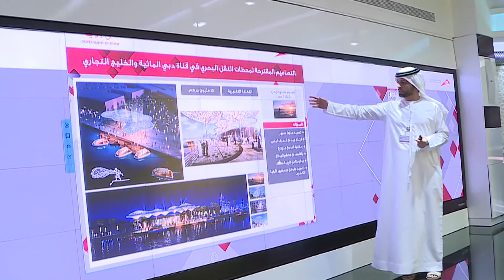محمد بن راشد يزور هيئة الطرق والمواصلات في دبي.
أعرب صاحب السمو الشيخ محمد بن راشد آل مكتوم نائب رئيس الدولة رئيس مجلس الوزراء حاكم دبي "رعاه الله " عن ارتياحه ومباركته للمشاريع التي تنفذها الهيئة ضمن استراتيجيتها لعام 2030 وخطة دبي2021 لتحقيق التنمية المستدامة .وأثنى سموه خلال زيارته لمقر الهيئة على جهود فريق عمل الهيئة برئاسة سعادة مطر الطاير التي تعكس روح الفريق الواحد بالتعاون مع الجهات المعنية وصولا إلى الهدف المنشود في بناء مدينة باتت أيقونة للسعادة والاستقرار المعيشي.وقد اطلع سموه على تصاميم عدد من المشاريع الحيوية والتي من بينها "معبر الشندغة” الذي يهدف إلى توفير مداخل ومخارج لمجموعة من المشاريع التطويرية الواعدة.و من ضمن هذه المشاريع أيضا مشروع مداخل ومخارج جوهرة الخور الذي يتضمن إنشاء جسر مشاة على شارع بني ياس وجسرا علويا للدراجات الهوائية. بالإضافة إلى مشروع تصاميم محطات النقل البحري على قناة دبي المائية وهناك أيضا مشروع توسعة وتطوير محطة برج خليفة لمترو دبي ومن المشاريع التي أطلع عليها سموه كذلك مشروع تطوير شارع مطار دبي من خلال إنشاء جسور وأنفاق على تقاطعات حيوية وإنشاء طريق خدمة بسعة ثلاثة مسارات في كل اتجاه. وبارك سموه إنشاء جسر للمشاة يربط شارع الصفوح والشارع الغربي في منطقة "جي بي أر، ومن بين المشاريع التي عرضت أمام سموه وباركها مشروع الحلول المرورية الخاصة بتحقيق الانسيابية في حركة المركبات في محيط موقع معرض اكسبو 2020. وأشتمل العرض أيضاً على مشروع ربط الجسور المؤدية إلى جزيرة " بلوووترز" مع تقاطع بحيرات جميرا على طريق الشيخ زايد وأطلع سموه كذلك على سير العمل في مشروع تطوير شارع العوير ومداخل المدينة العالمية ومن المشاريع الحيوية التي باركها سموه مشروع مركز التحكم الموحد لانظمة النقل والطرق الذي تنفذه الهيئة حاليا في منطقة أم الرمول ليربط مختلف مراكز التحكم للمؤسسات التشغيلية في الهيئة من مترو دبي وترام دبي والمواصلات العامة ومركبات الأجرة ومراكز التحكم بالانظمة المرورية بوحدة تحكم مركزية متصلة مع جميع مؤسسات الهيئات لتتوسع مستقبلا وتربط مع الجهات الخارجية ذات العلاقة بأنشطة الهيئة. كما أطلع صاحب السمو الشيخ محمد بن راشد آل مكتوم على تفاصيل الخطة الخمسية للهيئة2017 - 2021 " لرصف الطرق الداخلية في 16 منطقة سكنية في أحياء مدينة دبي. كما تعرف سموه إلى آلية عمل منصة التنقل الذكي المتكاملة التي تتيح للمتعاملين الوصول إلى جميع وسائل النقل العامة مع وسائل النقل الخاصة بجهات أخرى في دبي وحجز الخدمة ودفع التعرفة من خلال النظام الذكي.